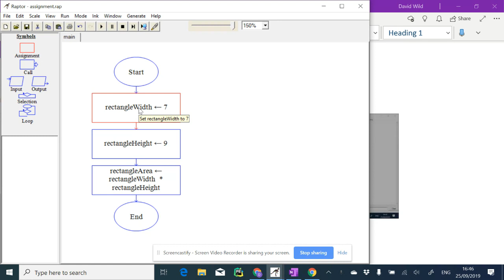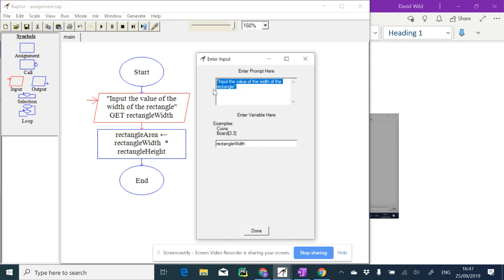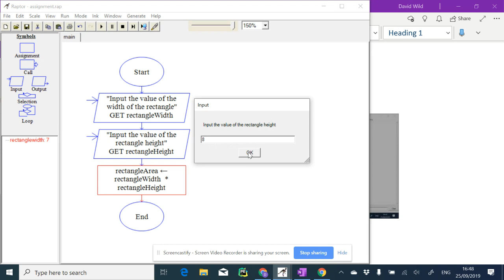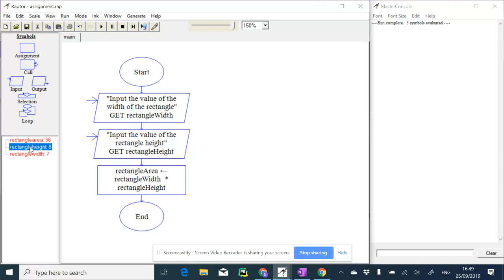Basics of Input in Raptor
How to do inputs in Raptor programming